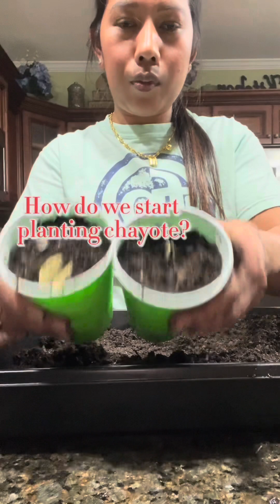how do we start planting chayote?